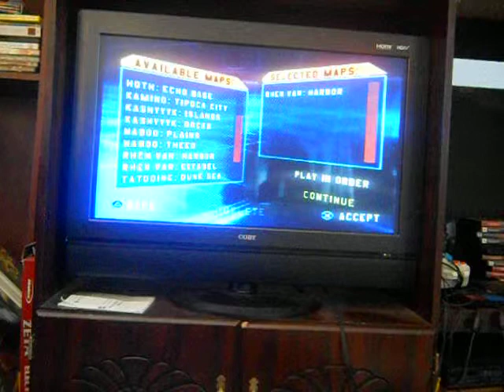I Stand and Fight Star Wars Battlefront Rhen Var Harbor GCW 1/1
How many times shall I get my butt kicked? Not sure